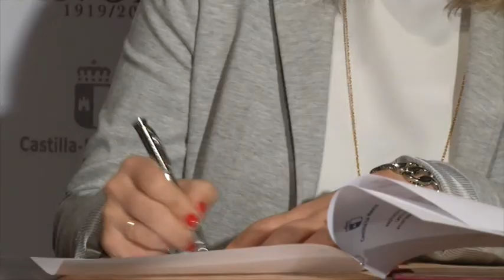Preparativos del aniversario de García Pavón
El ayuntamiento de Tomelloso, la Diputación Provincial y la Junta de Comunidades han formalizado un convenio para la celebración del primer centenario del escritor Francisco García Pavón, que se firmó en la Posada de los Portales